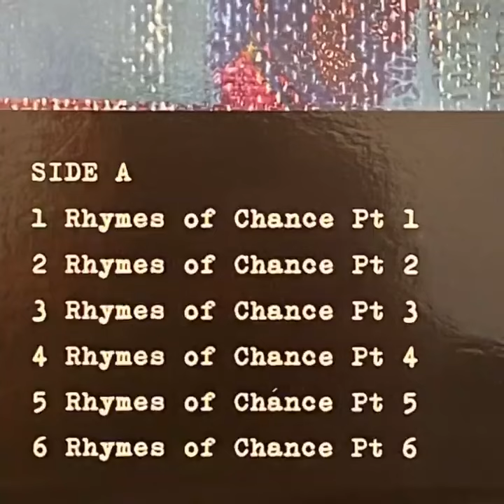Roy Montgomery “Rhymes Of Chance” 2021 Grapefruit